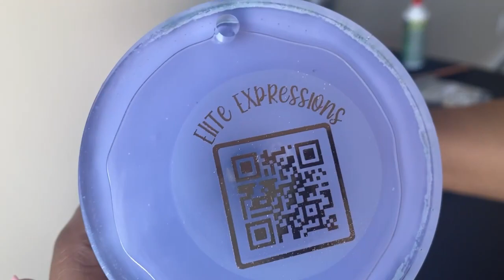DIY Lavender Lady Pimp Cup / Glass from Start to Finish 2-2023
Product List

5. GemTac
6. Scissors
7. Gemstone Tool "Picker"

10. Microfiber Cloth
11. Electrical Tape
12. Painter's Tape
13. Vinyl Gloves
14. Spray Tent
15. Respirator Mask